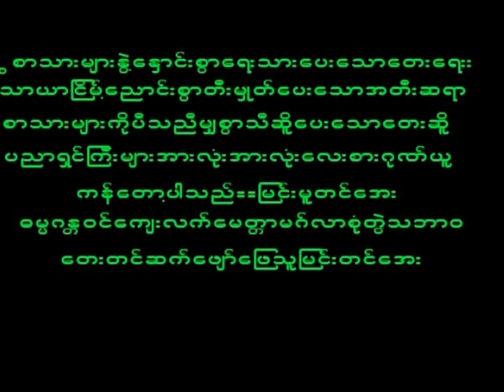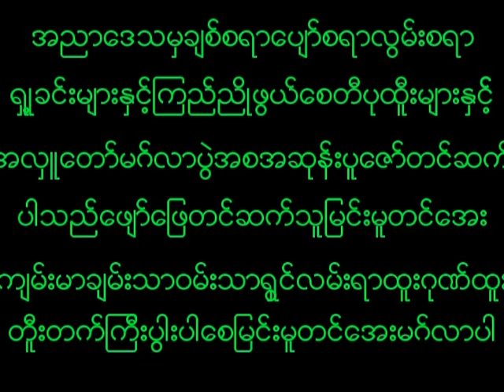May 15, 2023